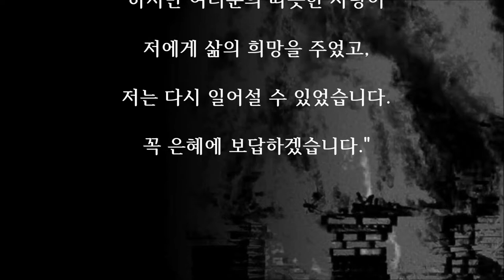불탄 세탁소 주인을 살린 한 줄의 글귀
불타버린 세탁소에 전해진 희망

한 아파트 근처에 있는 세탁소에서

불이 났습니다.

며칠 뒤 아파트 벽보에는

사과문이 나붙고, 옷을 맡기신 분은

옷 수량을 신고해 달라는

회람이 돌려졌습니다.

그런데 회람 몇 번째 줄에

한 주민이 "아저씨, 저는 양복

한 벌인데 받지 않겠습니다.

그 많은 옷을 어떻게 하시겠습니까.

용기를 내세요." 라는 말을 적었습니다.

그 말 한마디에 아파트 주민들은

아무도 배상을 받지 않겠다고 하였습니다.

그 후에 누군가 금일봉을 전했고,

또 다른 누군가도 도움의 손길을 보냈습니다.

얼마 뒤 아파트 벽보에 감사문이 붙었습니다.

"주민 여러분, 고맙습니다.

월남전에서 벌어온 돈으로 어렵사리 일구어 온

삶이었는데, 한 순간에 모두 잃고 말았습니다.

하지만 여러분의 따뜻한 사랑이

저에게 삶의 희망을 주었고,

저는 다시 일어설 수 있었습니다.

꼭 은혜에 보답하겠습니다."